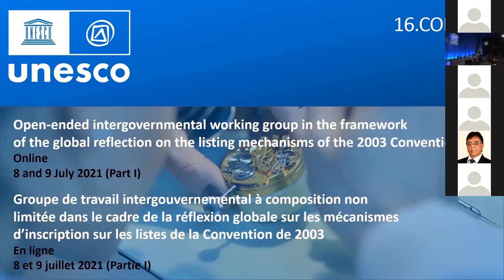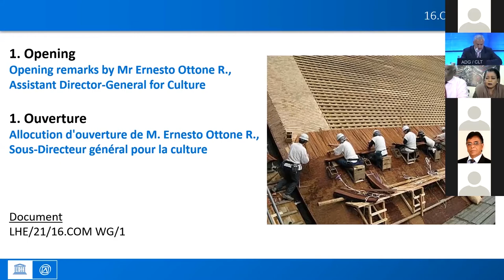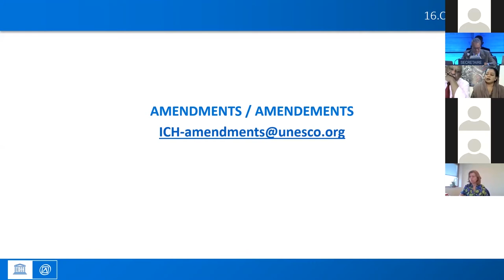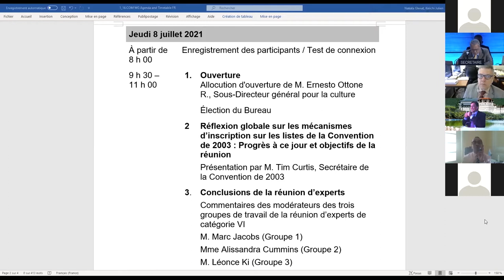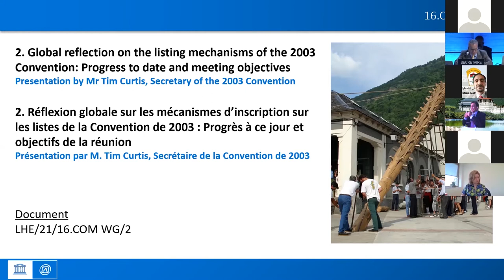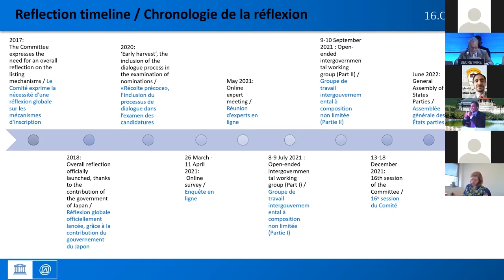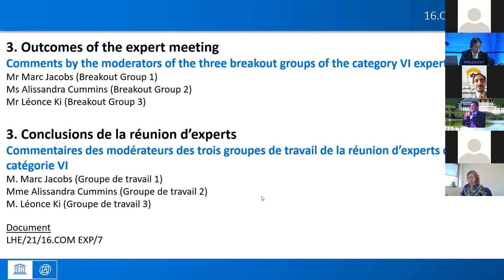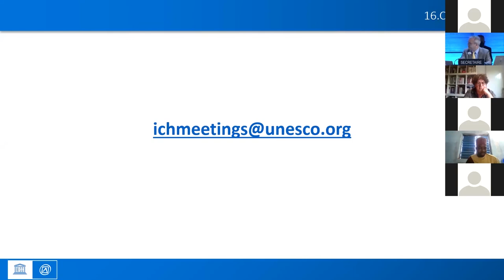Global reflection on the listing mechanisms of the 2003 Convention - Part I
On 8 and 9 July 2021 (Part I) and on 9 and 10 September 2021 (Part II), States Parties to the 2003 Convention and observers will be invited to participate in an Open-ended intergovernmental working group in the framework of the global reflection on the listing mechanisms of the 2003 Convention.

Thursday, 8 July 2021, 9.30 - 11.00 (Paris time)